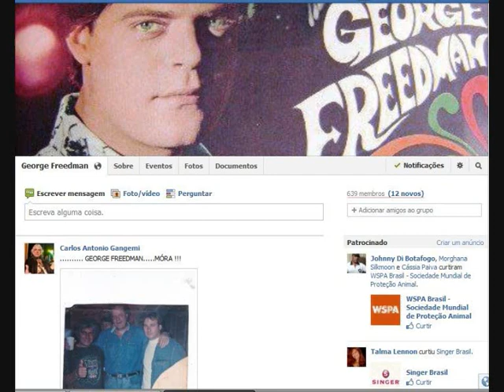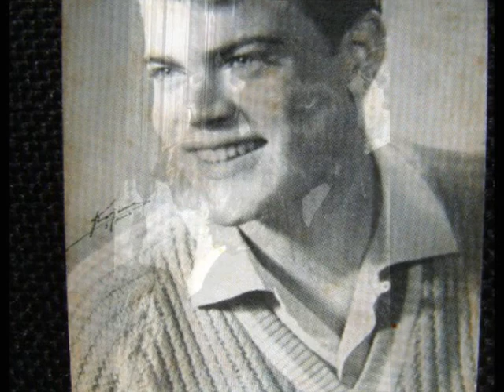Eu a Amo (And I Love Her) - George Freedman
Uma versão da canção "And I Love Her", de Lennon & McCartney, feita pelo cantor e compositor George Freedman.